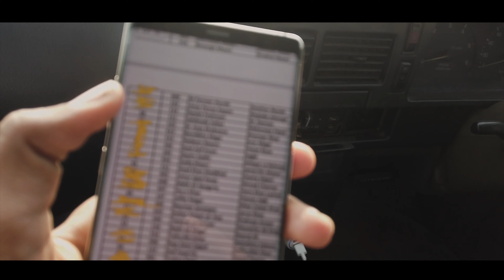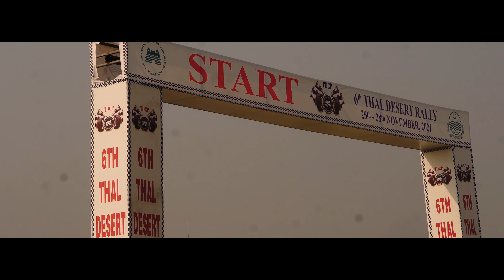Thal Jeep Rally Vlog || 2021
" If life is a race, than I would like to be a jeep in it "

Vlog about an event near Head Muhammad Wala, Multan named by Thall Jeep Rally 2021.